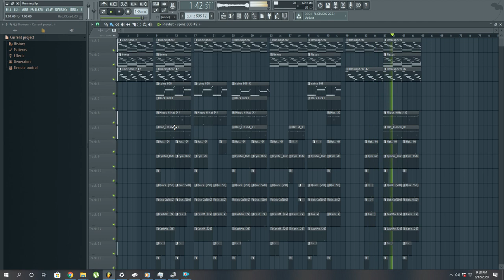[FREE] Smooth Trap Beat - "Running" (Prod. by Vpollo Rockin)